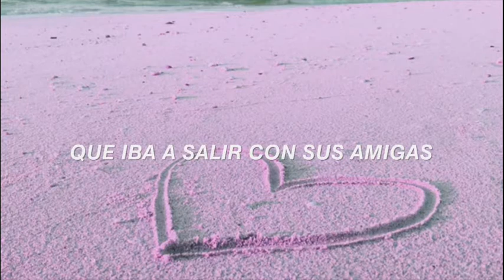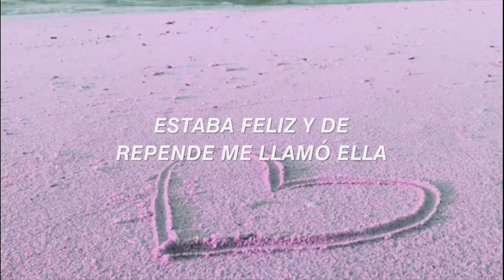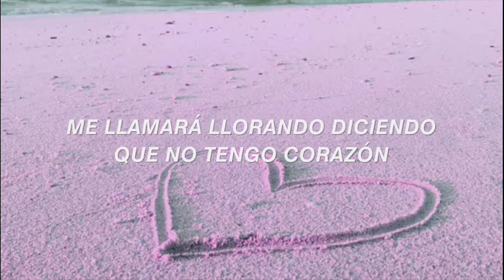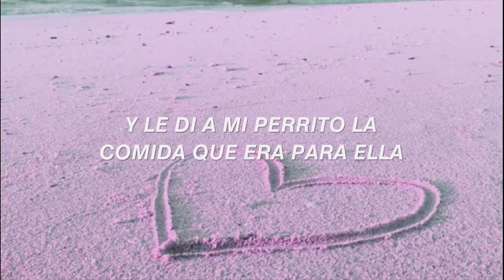Cachorrinho - Ferrugem (letra en español)